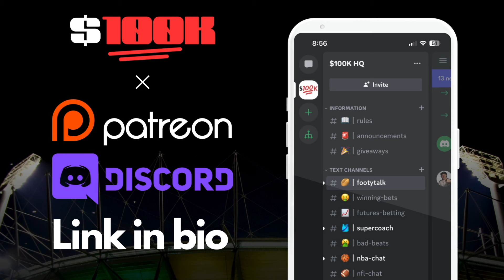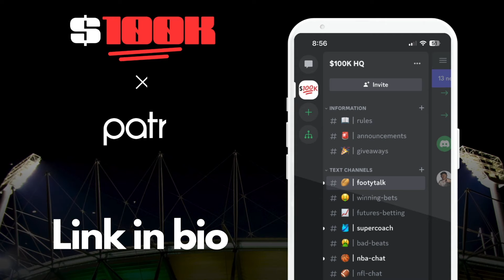AFL 2024 Round 11 Preview - The $100K Multi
As we do every week, we preview Round 11 of the 2024 AFL season by building a multi that attempts to turn $10 into $100K. We have the Captain of the Grubs XI, Walley and his partner in crime Leggy from the Honest Beers podcast to help us look at the rounds best bets. Jev brings back the Premiership Pie, the  percentage of every teams flag hopes and Dobe is back with the Stock Market, outlining the very best futures bets in all of football. This is a hell of a podcast, please be a friend and tell a friend.

This app is unbelievable for all footy form, stats and markets to take advantage of! We use the app every week and we're bloody excited to have this code for our followers.

If this or any other podcast of ours did anything for you at all! Please feel free to shout us out on Instagram and tag us.